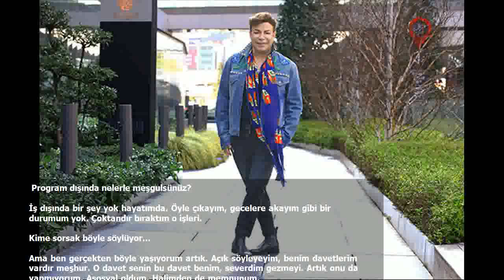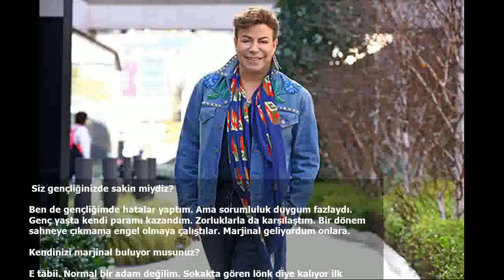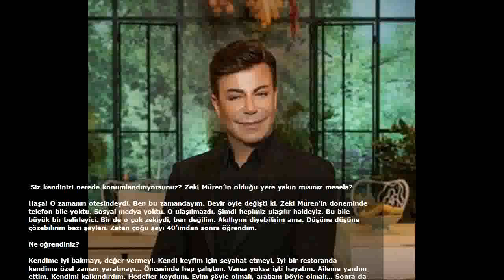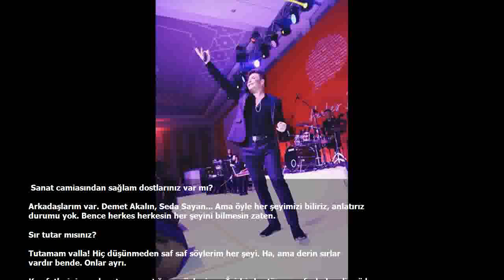Fatih Ürek dobra dobra anlattı -Ben aseksüelim!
Yıllardır sahnelerde olan şarkıcı Fatih Ürek, tüm enerjisi ile yoluna devam ederken, Oya Çınar'ı her şeyi samimiyetle anlattı. İşte Fatih Ürek'in o röportajı. Yeni programınız ‘Gelinim Mutfakta’ başladı...  Çok keyifli bir program. Her şey dört hafta gibi kısa bir sürede şekillendi. Bir sabah uyandım ve programın yapımcısı Fatih Cesur’dan bir telefon aldım. Formatı anlattığında bayıldım. Gelinler yemek yapıyor, kayınvalideler oyluyor. İnanılmaz eğleniyoruz. O durum seyirciye de yansıyor ki çok iyi dönüşler alıyoruz.

 Siz yakın zamanda mide ameliyatı oldunuz. Gözümüzün önünde verdiğiniz onca kiloyu geri almayın sonra...

Çok dikkatliyim o konuda. O kadar bakmıyorum tadına.

Gelin-kayınvalide hırsı orada da giriyor mu devreye?

Deli misin! Acayip hırs yapıyorlar. Hele iki kayınvalidemiz var ki maşallah! Ama o da güzel çünkü bu bir yarışma.
 Program dışında nelerle meşgulsünüz?

İş dışında bir şey yok hayatımda. Öyle çıkayım, gecelere akayım gibi bir durumum yok. Çoktandır bıraktım o işleri.

Kime sorsak böyle söylüyor...

Ama ben gerçekten böyle yaşıyorum artık. Açık söyleyeyim, benim davetlerim vardır meşhur. O davet senin bu davet benim, severdim gezmeyi. Artık onu da yapmıyorum. Asosyal oldum. Halimden de memnunum.

52 yaşındasınız. 50’den sonra ne değişiyor hayatta?

Her şeyin bilincine varıyorsunuz. Hayatımda olması ve olmamaması gerekenleri iyi tanıyorum artık.
 Tutkulu bir insan mısınız?

İşimde canavarım. Sahnede pençelerim çıkar ortaya. Ama kötü hırslarım yoktur. Karşımdakini işimle ezerim. Siz o yönünüzü güçlendirirseniz kimse size zarar veremez.

Hiç zarar görmediniz mi?

Çok kazıklandım. Arkadaşımdan, eşimden, dostumdan, akrabamdan... Çok suistimal edildim.

Fazla mı iyi niyetlisiniz acaba?

Safım ben. Ama daha temkinliyim. Yine de hâlâ ummadığım yerden yara alıyorum.
 Siz kimsenin canını yakmadınız mı?

Yakmışımdır. Ama asla bilerek yapmam. Beceremem zaten. Koç burcuyum, kıskancım. Yine de kimsenin ekmeğiyle oynamam. Ama ben çok iyi biliyorum, ona buna telefon açıp benim için, “Çalıştırmayın onu” diyenleri. Yakınlarım üstelik bunu yapanlar. Yakınım zannettiklerim...

Yaşlanma korkusu yaşıyor musunuz?

Ruhum genç. Yine de oluyor ister istemez. Hele şimdiki gençlere bakıyorum da, acayip uç noktalarda yaşıyorlar.
 Siz gençliğinizde sakin miydiz?

Ben de gençliğimde hatalar yaptım. Ama sorumluluk duygum fazlaydı. Genç yaşta kendi paramı kazandım. Zorluklarla da karşılaştım. Bir dönem sahneye çıkmama engel olmaya çalıştılar. Marjinal geliyordum onlara.

Kendinizi marjinal buluyor musunuz?

E tabii. Normal bir adam değilim. Sokakta gören lönk diye kalıyor ilk etapta.

Bakışlar hoşunuza gitmiyor mu?

Şimdi gidiyor. Çünkü artık sevgiyle baktıklarını biliyorum. Gençken antipatik geliyordu. Ben de kendimi henüz kabul ettirmiş değildim.

 Siz kendinizi nerede konumlandırıyorsunuz? Zeki Müren’in olduğu yere yakın mısınız mesela?

Haşa! O zamanın ötesindeydi. Ben bu zamandayım. Devir öyle değişti ki. Zeki Müren’in döneminde telefon bile yoktu. O ulaşılmazdı. Şimdi hepimiz ulaşılır haldeyiz. Bu bile büyük bir belirleyici. Bir de o çok zekiydi, ben değilim. Akıllıyım diyebilirim ama. Düşüne düşüne çözebilirim bazı şeyleri. Zaten çoğu şeyi 40’ımdan sonra öğrendim.

Ne öğrendiniz?

Kendime iyi bakmayı, değer vermeyi. Kendi keyfim için seyahat etmeyi. İyi bir restoranda kendime özel zaman yaratmayı... Öncesinde hep çalıştım. Varsa yoksa işti hayatım. Aileme yardım ettim. Kendimi kalkındırdım. Hedefler koydum. Evim şöyle olmalı, arabam böyle olmalı... Sonra da hepsini bir bir gerçekleştirdim.

 Babanız siz doğduğunuzda 40 kurban kestirmiş. Neden?

Dört kız kardeşin en küçüğüydüm çünkü. Erkek çocuk olunca dua gibi, ritüel gibi bir şey bu. Artık garipseniyor ama o zamanın ruhu öyleymiş. Babam kasapmış zaten. Pastırmacı Celal.

Nasıl bir çocuktunuz?

Annem çok dominanttı. Bize zarar gelmesin diye fazla korumacı davranırdı. El bebek gül bebek büyüdüm. Ürkek, yalnız bir çocuktum. Kimseyle fazla konuşmazdım. Annem konuşturmazdı zaten. Bir de hayal dünyam çok genişti. Bahçelerde gezer, eğrelti otlarını kafama takar, kendimi filmlerde gördüğüm kahramanların yerine koyar, ağaçlarla konuşurdum.

 Yeşim Salkım ile aranızda bir tartışma yaşandı. Neydi meselenin aslı?

Yeşim’i eskiden beri tanırım. Bir magazin programında sanatçıların magazin eleştirmeni gibi yorum yapmasını doğru bulmadığımı söyledim. Bu gazetecinin işidir. Yine aynı şeyleri söylüyorum. Böyle düşünebilirim, kime ne! O üzerine alındı. Aman Allahım... Coştu!

Size mesaj atmış, dönmemişsiniz ama?

Hakaret mesajları hepsi. Neyine döneyim? Hepsi duruyor, kayıtlı. Tutturmuş, “Ben seni bilirim Fatih...” diye. E, ben de o zamanki seni bilirim Yeşim. Ne diyeyim şimdi?

O, “Biz sanatçı değiliz herkes haddini bilsin” dedi. Siz kendinize sanatçı diyor musunuz?

Valla diyorum ben. Ha ortalıkta “Sanatçıyım” diye gezmiyorum ama benim ruhumda var o.
 Sana